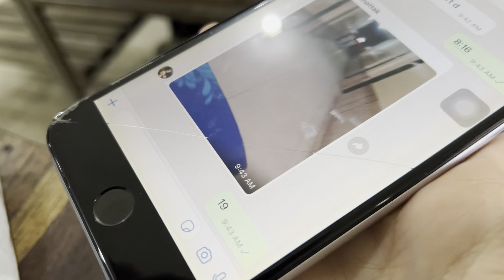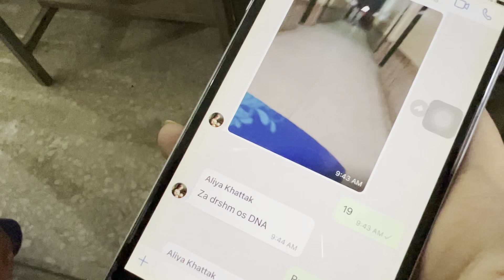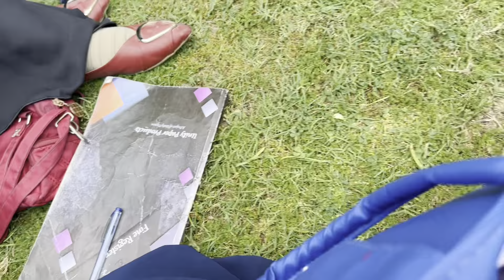University mi Dulhan😂||clas mi video call sir ni ki larkiyu ki dulai